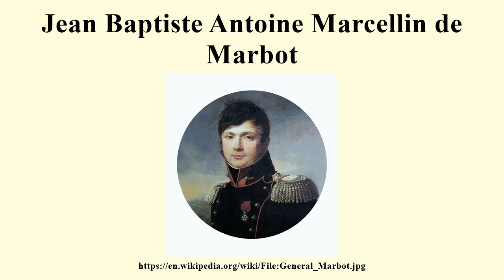Jean Baptiste Antoine Marcellin de Marbot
Image-Copyright-Info
Image is in public domain
Author-Info:   Archives
Image-Copyright-Info